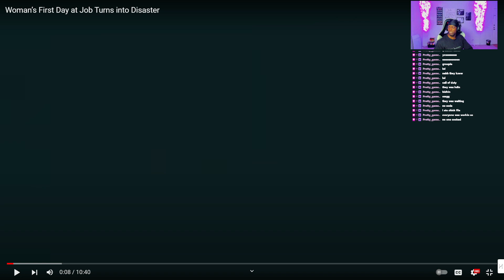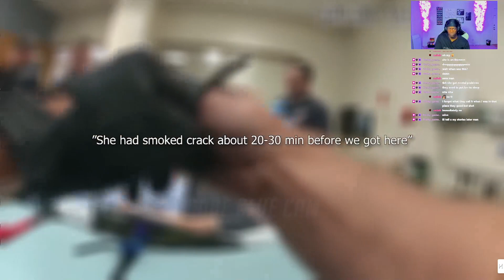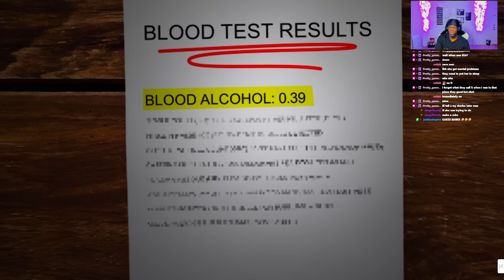Woman's First Day On The Job Turns Into A Nightmare